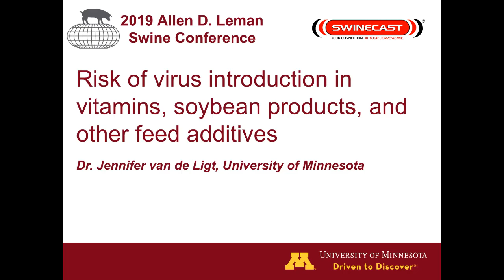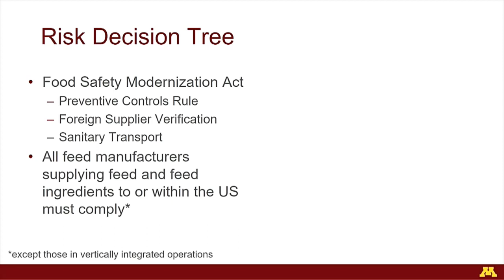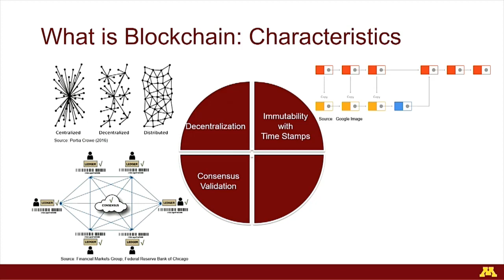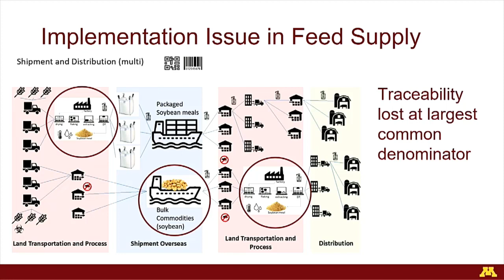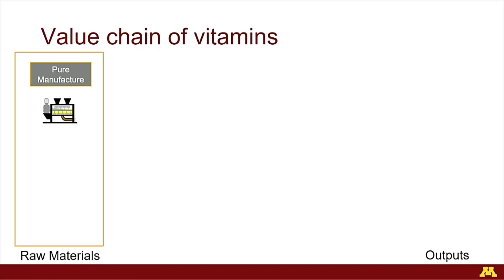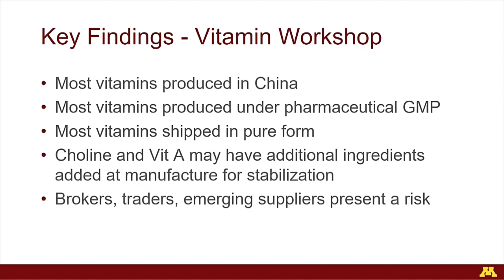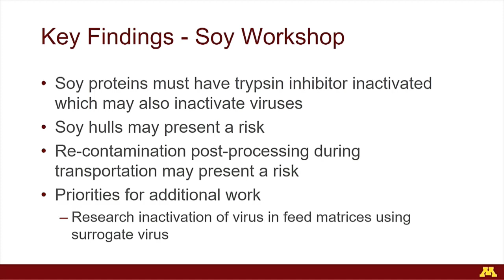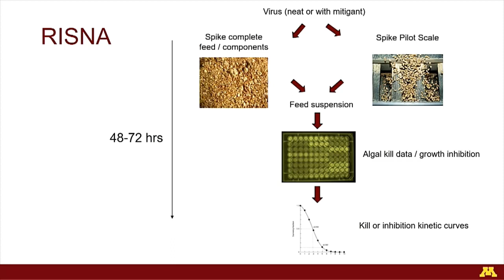Dr. van de Ligt - Risk of virus introduction in vitamins, soybean products, & other feed additives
Risk of virus introduction in vitamins, soybean products, and other feed additives - Dr. Jennifer van de Ligt, University of Minnesota, from the 2019 Allen D. Leman Swine Conference, September 14-17, 2019, St. Paul, Minnesota, USA.